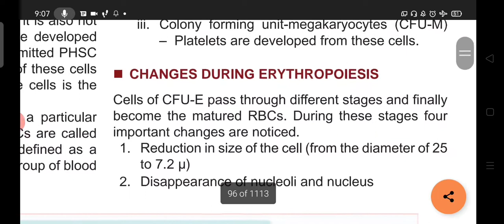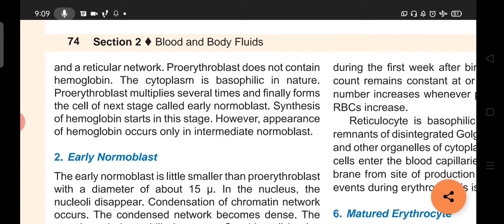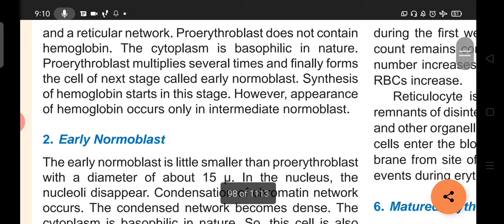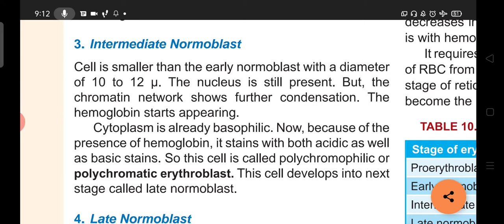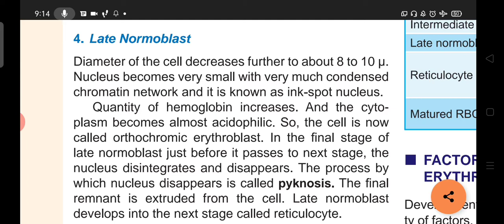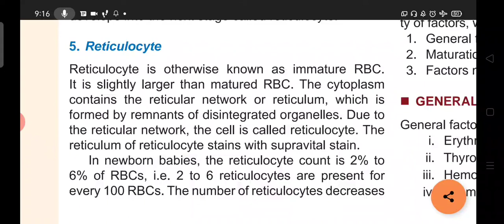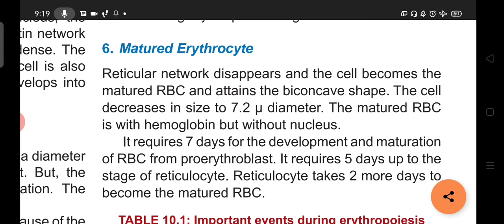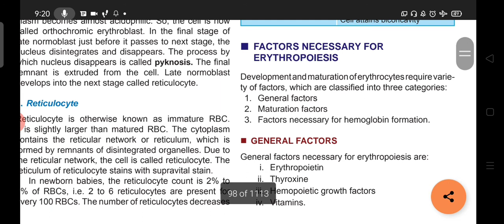Erythropoiesis part-2, physiology, easy hindi explanation , blood